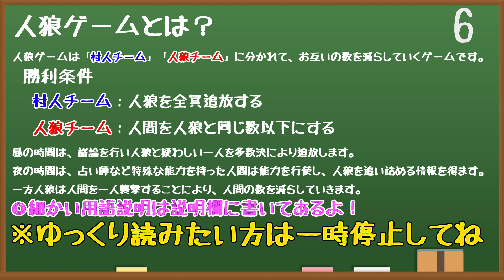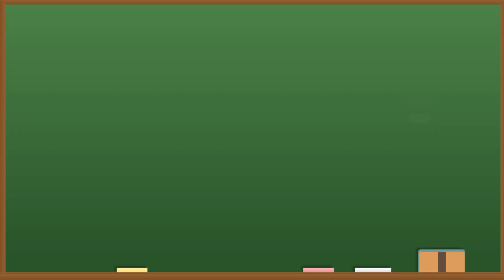【人狼ゲーム】無機物6人村vol .10#1【ベイビーウルフの新メンバー（？）登場！】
が本日お届けするのは「無機物6人村　vol .10　#1」です！

無機物としてタコを投入！
さてベイビーウルフのみんなと仲良くできるかな？

・１期生
森川茉莉（まつり）

・2期生
白鳥晴菜（とりちゃん）

・３期生
アンナ